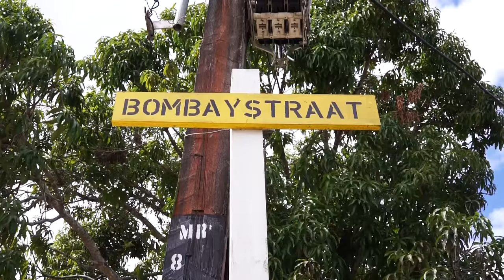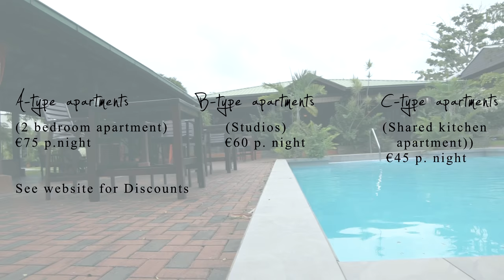WHERE TO STAY IN SURINAME - Oxygen Resort // Samantha Pollack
K E E P  UP  WITH ME

New videos on Thursdays & Sundays at 10:30 am EST/7:30 am PST/16:30 Amsterdam time.

Original Price $49.99 | Discount Price $19.99

I only recommend products or services I've tested & fell in love with. I always give my honest opinion!

Bigchop : DEC 2010
Hairtype : 3C/4A
Hair color: Naturtint 5M Light Mahogany Chestnut

♬ Youtube Library:  Magic ♬

Filmed & Edited by Samantha Pollack
Camera : Sony a6000
Lenses: Samyang 10MM F/2.8 & Sigma 30MM F/2.8
Editing : Sony vegas pro
Lighting : Ring light & Softboxes

❥ Samantha Pollack